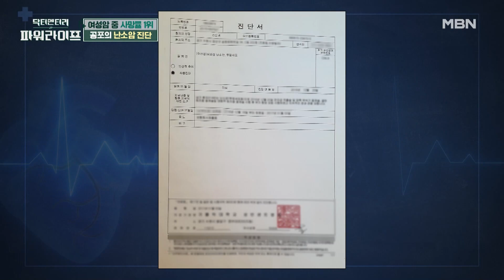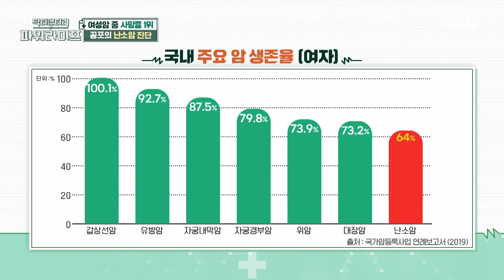여성 암 중 사망률 1위 난소암을 진단받은 이유는? MBN 230902 방송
여성 암 중 사망률 1위 난소암을 진단받은 이유는?